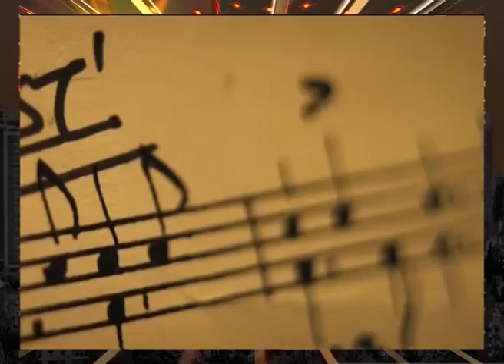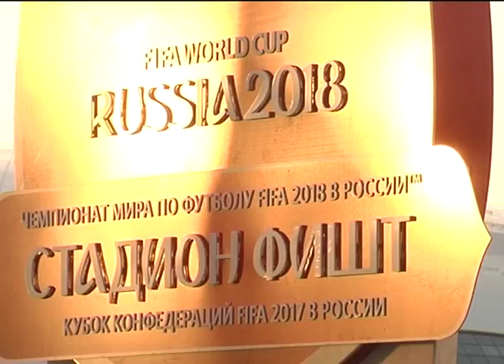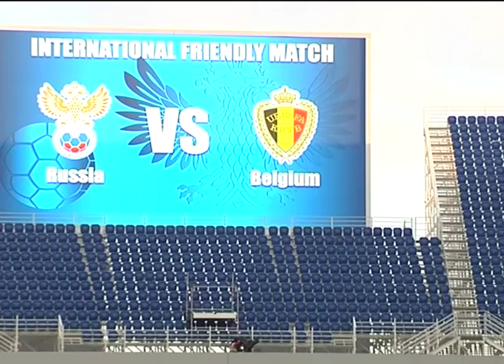Программа "В курсе". О революционных переменах в сочинском футболе (Сочи Эфкате РЕН ТВ RENTV)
Сочи может стать федеральной тренировочной базой для сборной России.

Для города это очередное почетное звание, а вот повлияют ли грандиозные футбольные планы на развитие юных сочинских футболистов, откроются ли для них новые возможности? На эти и другие вопросы в студии программы "В курсе" отвечает директор новой детско-юношеской спортшколы по футболу Олег Акулов.

Сочи. Новости.
Телеканал Эфкате.